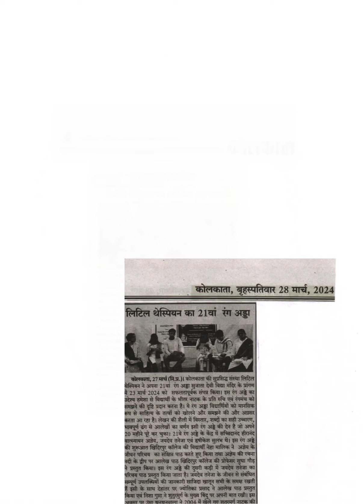RANG ADDA 21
rangadda 21_held on 23/03/2024
Rang Adda on Agyeya, Jaidev Taneja, Hrishikesh Sulabh